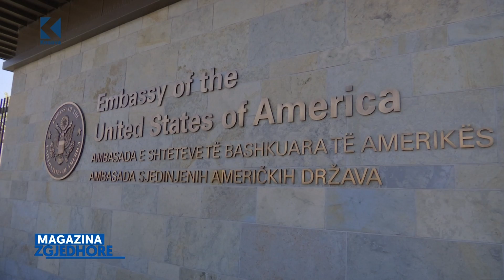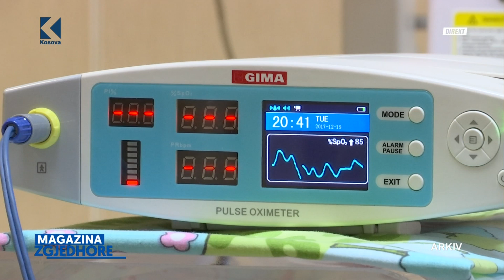Magazina Zgjedhore - Mimoza Kusari-Lila - 04.09.2019 - Klan Kosova